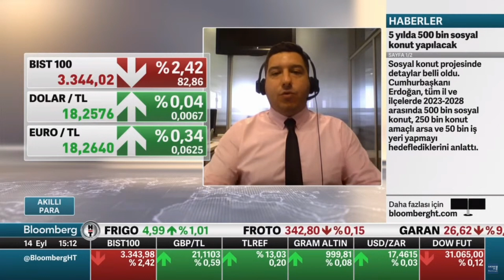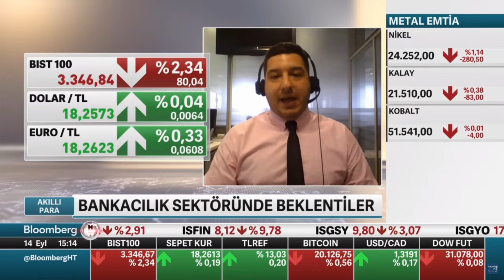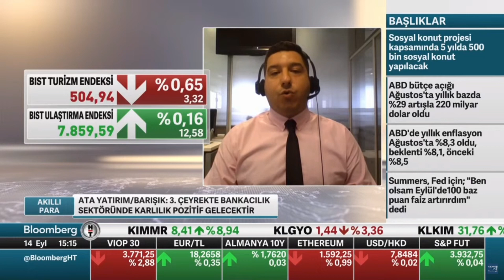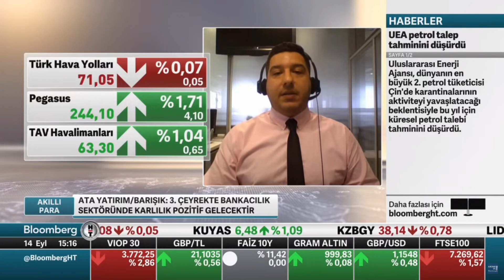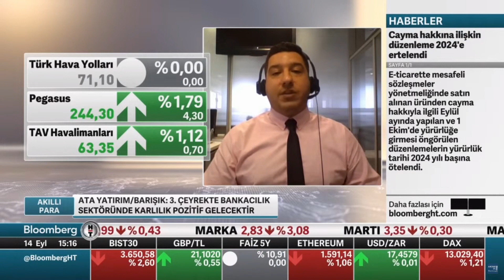Murat Barışık: Havacılık sektöründeki 3 oyuncuyu da beğeniyoruz.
Ata Yatırım GMY Murat Barışık, Bloomberg HT canlı yayınına konuk oldu ve piyasaların şu anki durumu ve yatırımcının böylesi zamanlarda nasıl hareket etmesi gerektiğine ilişkin görüşlerini paylaştı.